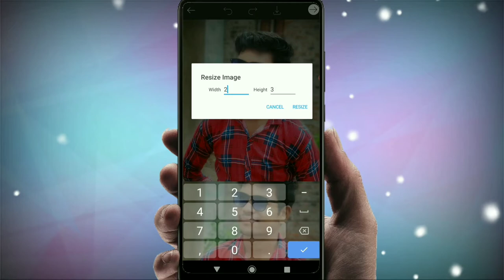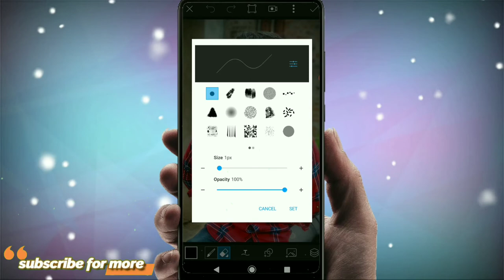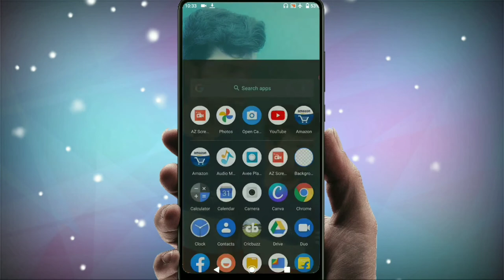How To Increase Image Quality In PicsArt !! How To Change Low Quality Image iIto High Quality !!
Hi Friend apka mere channel par swagat hai aaj main apko batane vala hi ki , How To Increase Image Quality In PicsArt !! How To Change Low Quality Image iIto High Quality !!

1)  How To Change Low Quality Image iIto High Quality !!
2) How To Increase Image Quality In PicsArt !!
3) How To Save HD Quality Image In PicsArt !!
4) How To Save High Quality Image Into High Quality Image !!
5) Convert Low Quality Image Into High Quality In PicsArt !!
6) How To Increase Image Quality In PicsArt !!
7) Save HD Quality Image In PicsArt !!
8) Save HD Pic In PicsArt !!
9) how to increase image quality in picsart !!
10) how to increase photo quality in picsart !!
11) how to increase quality of image in picsart !!
12) how to increase resolution of image in picsart !!

Genrik Mic :-

Mobile Tripod